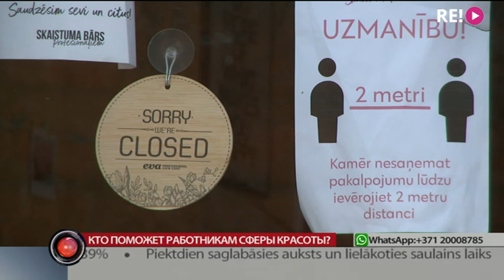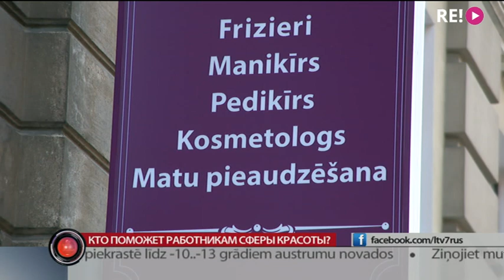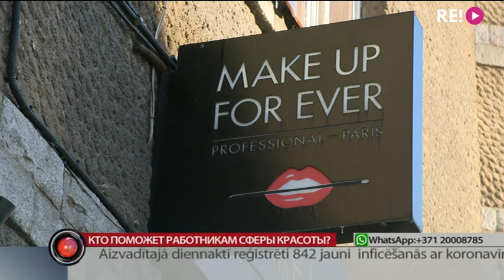Кто поможет работникам сферы красоты?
Осталось всего несколько дней, чтобы подать заявку на получение пособия по простою за январь. Служба госдоходов особенно ждёт заявок от представителей сферы красоты. Которые ранее не очень активно использовали эту возможность. А ведь им полагается помощь до 1000 евро. Как ее получить, и какое будущее ждет отрасль, узнавала Виктория Пушкеле.